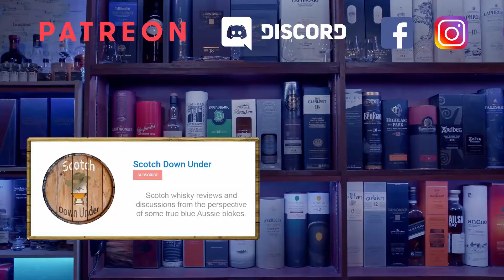Aultmore 12 and 18 year old Single Malt Scotch Whisky - Review #23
Aultmore is a classic Speyside single malt that ticks all the right boxes. We explore both the 12yr and the 18yr and see what difference 6 years on oak makes.

🎁AU Mail Bag:
Ken SDU
Suite 5308
252 FIFTH STREET